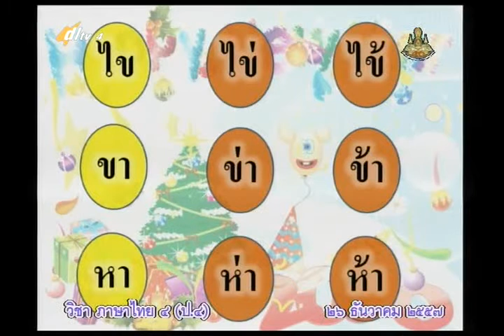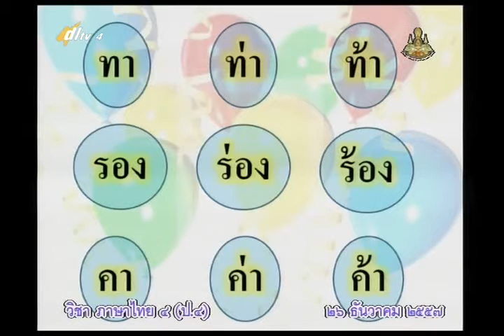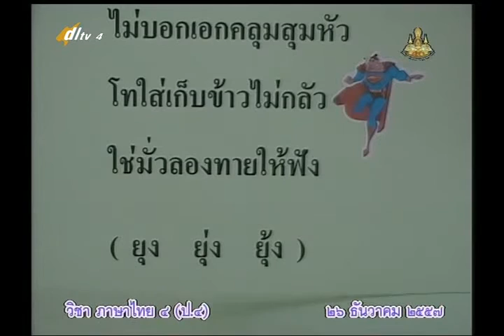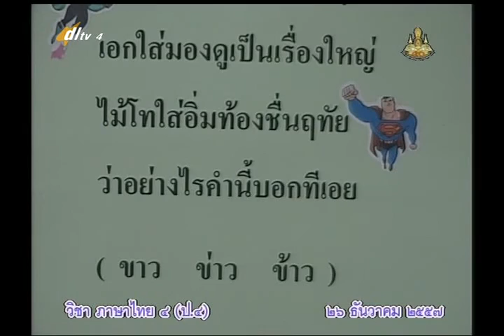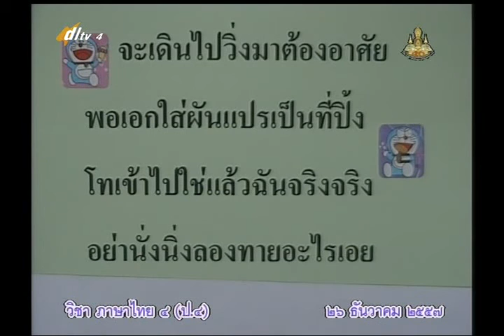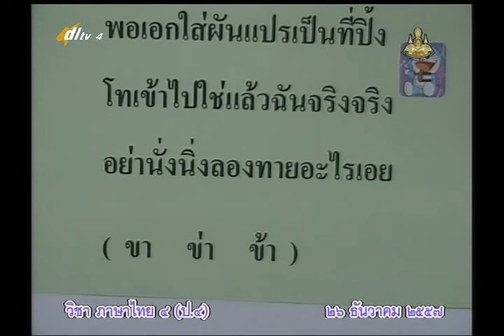052D+4301257+ท+การผันอักษร+thaip4+dl57t2